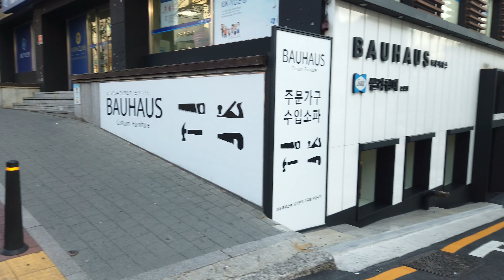3-5. [Gangnam-gu] 영동전통시장 걷기 Yeongdong Traditional Market walk tour, Seoul, Korea 【4K60f】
*영동전통시장을 함께 걸으며 둘러보아요~
Walk around Seoul Korea, Yeongdong Traditional Market.

【채널 소개(Channel introduction)】

▶ 안녕하세요. "서울동네거리" 채널을 찾아주심을 감사합니다.
이 동영상을 통해 내국인뿐만 아니라 해외에 있는 한국인과 외국인도 서울을 더욱 친근하고 가깝게 접하는데 도움이 되시기 바랍니다.
▶ Hello, Thank you for visiting the "Seoul Town Road" channel.

*서울 대표명소 : 0-1, 0-2, 0-3,...
*‘구’ 번호(아래에 있음) : 1, 2, 3, 4, .23, 24, 25
*‘구’ 명소 : 1-1, 1-2, 1-3, ... / 2-1, 2-2, ...
*‘구’ ‘동’ 한바퀴(두번째 숫자에 0이 들어감) : 1-0-1, 1-0-2, .. / 2-0-1, 2-0-2, 2-0-3, ...
*‘구’ 지하철역(2,3번째 숫자에 0) : 1-0-0-1, 1-0-0-2, 1-0-0-3, ... / 2-0-0-1, 2-0-0-2, ...

1. 강동구  2. 송파구  3. 강남구  4. 서초구  5. 동작구
6. 관악구  7. 금천구  8. 영등포구  9. 양천구  10. 구로구
11. 강서구  12. 광진구  13. 성동구  14. 중랑구  15. 동대문구
16. 용산구  17. 중구  18. 종로구  19. 마포구  20. 서대문구
21. 은평구  22. 노원구  23. 성북구  24. 도봉구  25. 강북구
1. Gangdong-gu  2. Songpa-gu  3. Gangnam-gu  4. Seocho-gu  5. Dongjak-gu
6. Gwanak-gu  7. Geumcheon-gu  8. Yeongdeungpo-gu  9. Yangcheon-gu  10. Guro-gu
11. Gangseo-gu  12. Gwangjin-gu  13. Seongdong-gu  14. Jungnang-gu  15. Dongdaemun-gu
16. Yongsan-gu  17. Jung-gu  18. Jongno-gu  19. Mapo-gu  20. Seodaemun-gu
21. Eunpyeong-gu  22. Nowon-gu  23. Seongbuk-gu  24. Dobong-gu  25. Gangbuk-gu